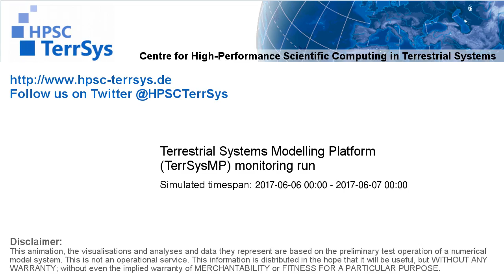TerrSysMP monitoring run 2017-06-06 - sensible heat - NRW (24h)